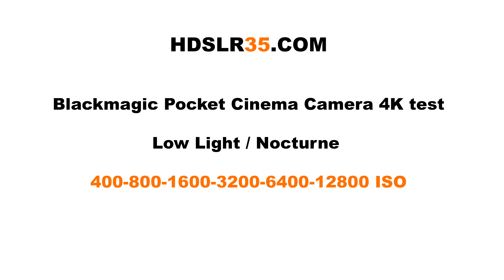HDSLR35 BLACKMAGIC POCKET CINEMA CAMERA 4K TEST#001 LOWLIGHT1